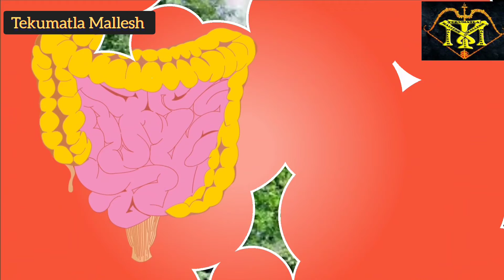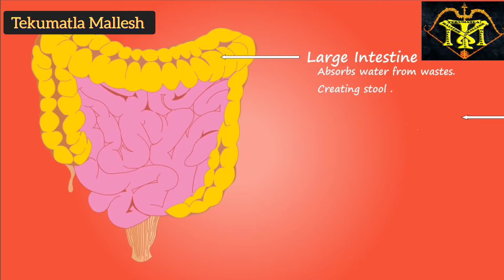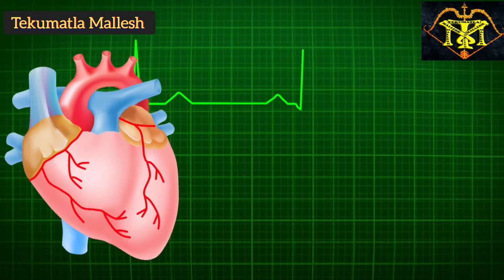Tamarind leaves benefits